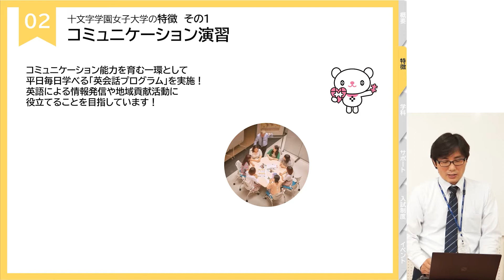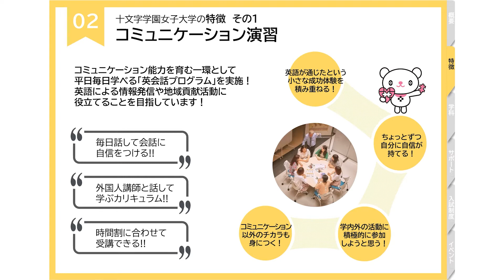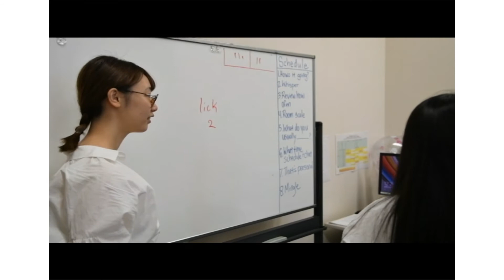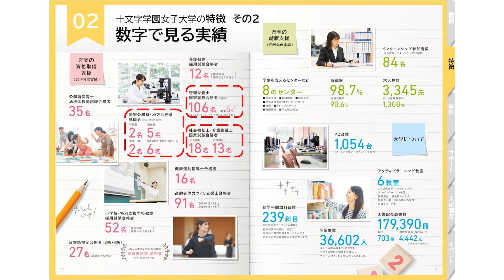十文字の特徴